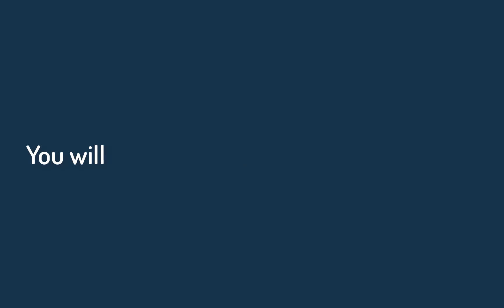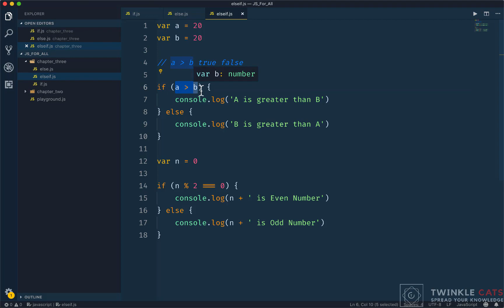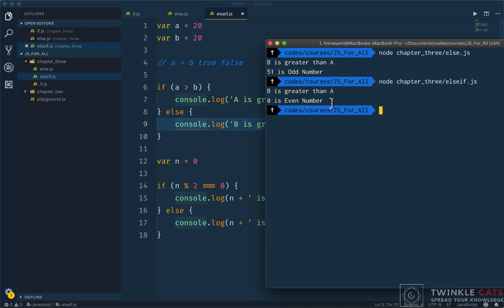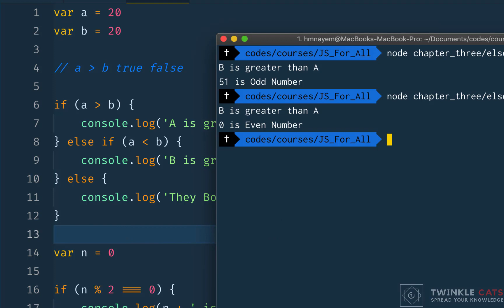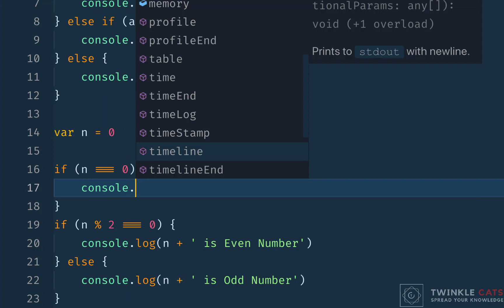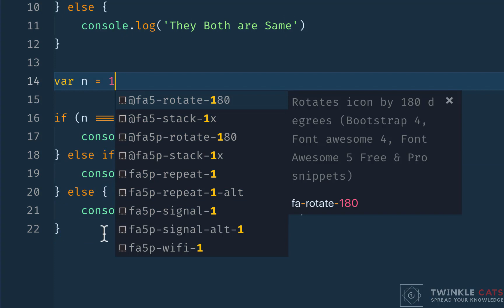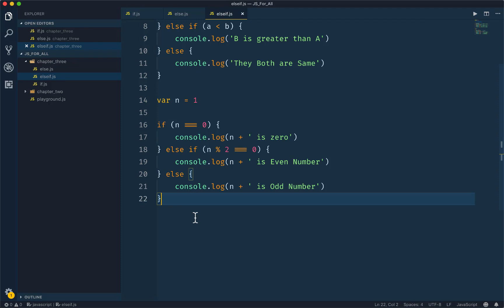023. JS Else If Condition | JS All You Need to Know | JS Bangla Tutorials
023. JS Else If Condition | JS All You Need to Know | JS Bangla Tutorials

১৫ আগস্ট ২০২০ রাত ১২ টার ভিতরে জয়েন করলে ২৫% ডিস্কাউন্ট।